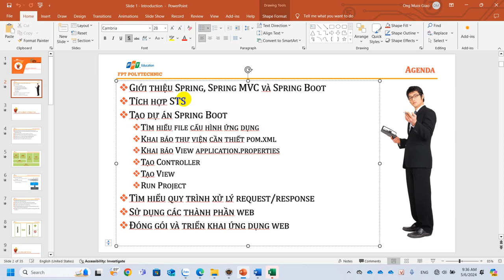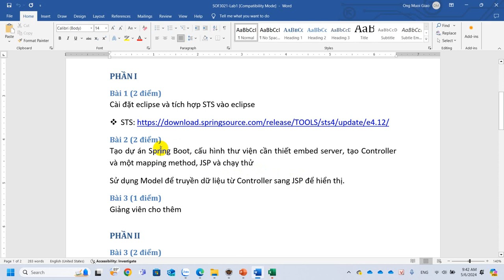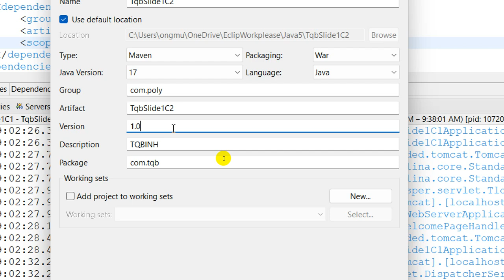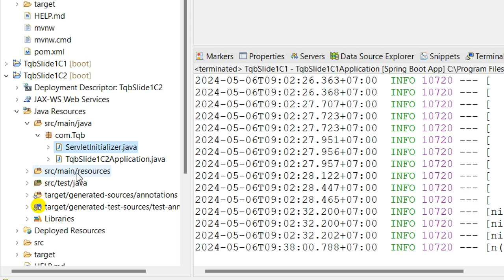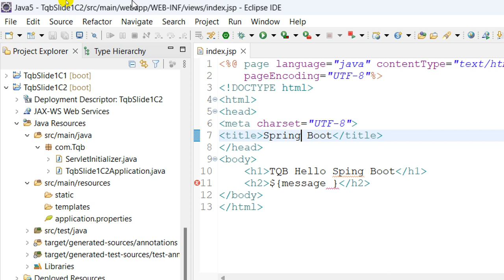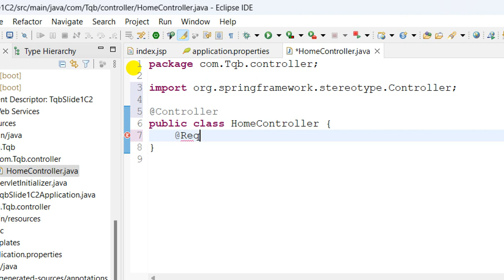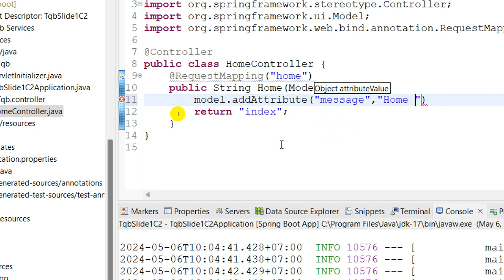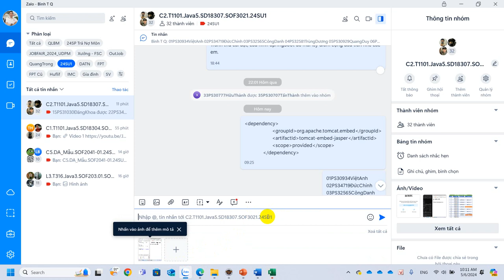Java5 SOF3021 - Hướng Dẫn Cài Spring Boot Tool - Tạo Mới Một Dự Án - Lab1 Bài 1, Bài 2